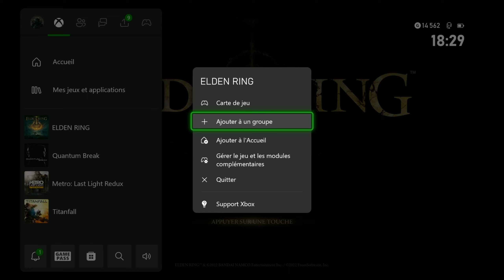XBOX ONE X | ELDEN RING - Test Graphismes, Avis -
ELDEN RING sur Xbox One X ça donne quoi rapidement ? Graphismes, résolution, fps, temps de chargement, ressenti général ...

💻 Mon Setup 💻

Matos :
➤ PC Nvidia GTX 1650TI (Pour les enregistrements)
➤ Double écran 27 pouce (2560x1440 et 1920x1080)
➤ Micro Razer Serein Mini
➤ Stream Cam Logitech
➤ Boitier de capture Elgato HD60x
➤ Casque sans fils XBOX officiel / HYPER X Cloud Alpha